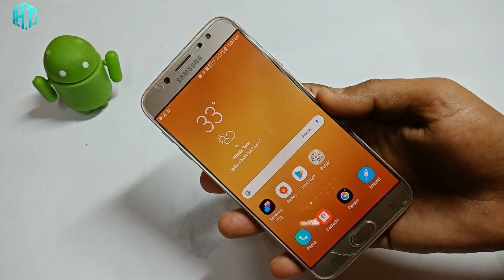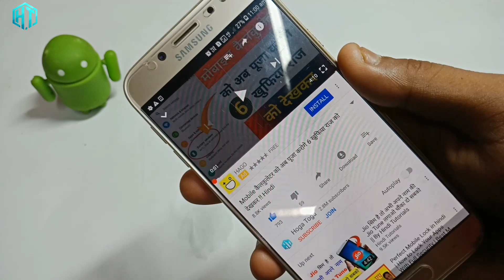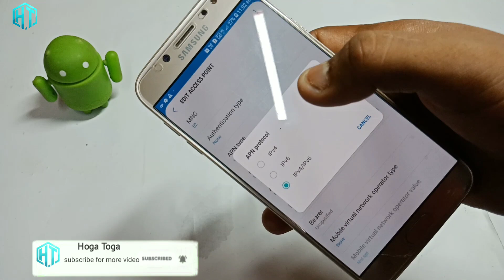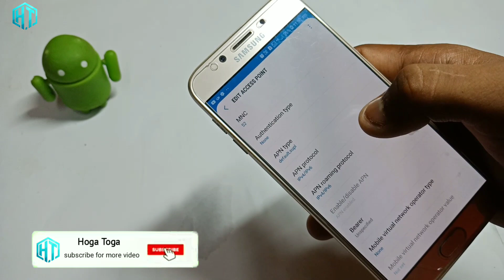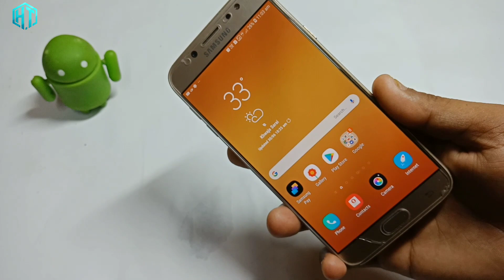ये सेटिंग कर लो और फिर देखो नेट स्पीड 4G से भी तेज इंटरनेट चलेगा